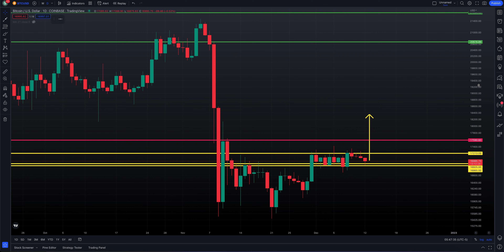BITCOIN SOMETHING BIG IS COMING............PREPARE ACCORDINGLY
Taking a look at Bitcoin

T-Shirts (Amazon)
My Office Chair